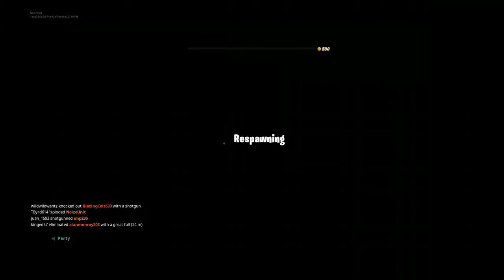Fortnite Wick Mode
Join NoizeUnit, a.k.a. NoizeyPlays along with Imp236 as they play some Fortnite in the video we like to call Fortnite Wick Mode.
Watch the shenanigans and firefights that go on.